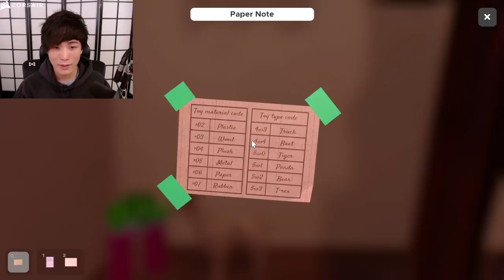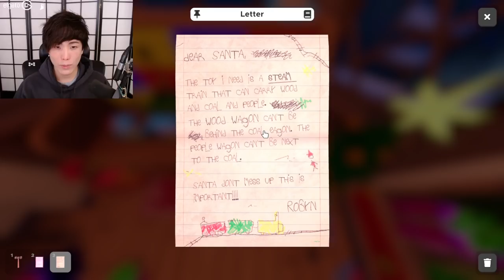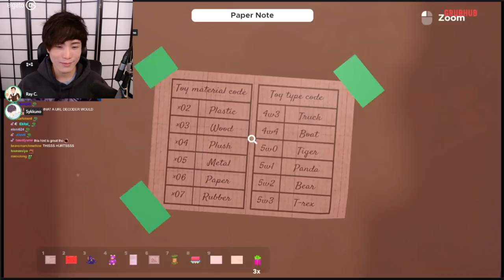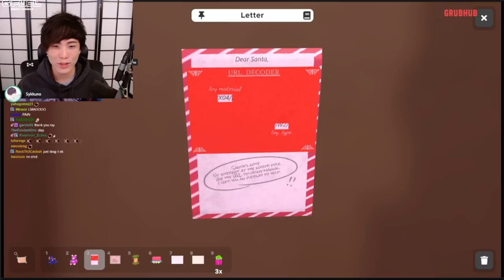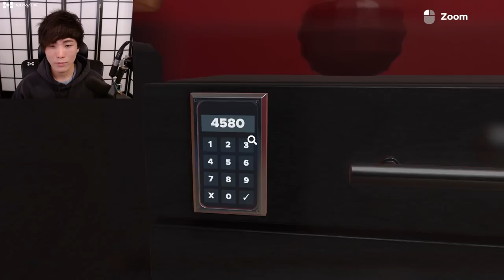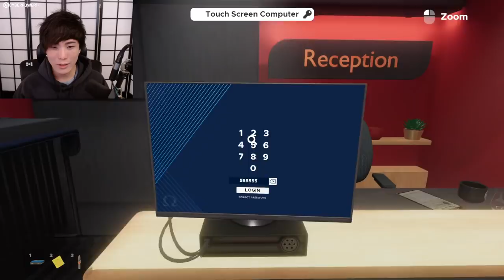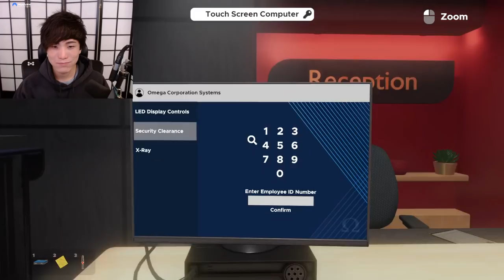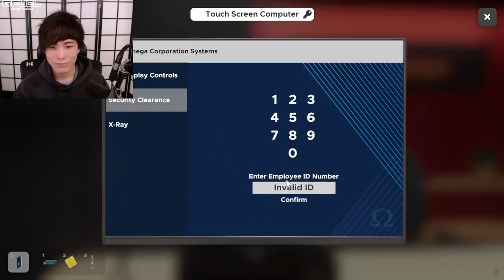"MoBa Gaming" Sykkuno" (Part.4) SCUFFED GAMES! Minasan merīkurisumasu! Escape simulator ^_^ 12|23|21